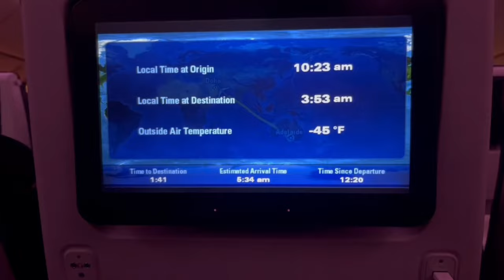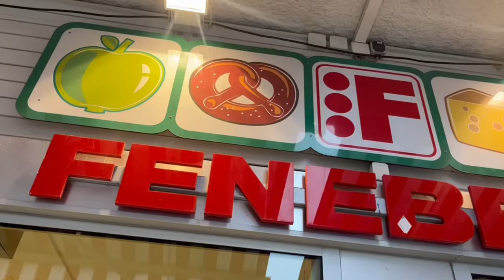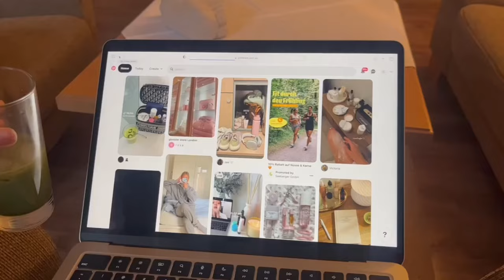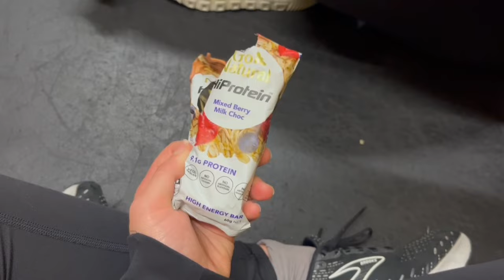ISU development camp vlog: oberstdorf, skating & exploring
Hello!
I hope you enjoy this little vlog made during the 2023 synchro ISU development camp in Obersdorft Germany… I had the best time and wanted to share my experience!
Xx